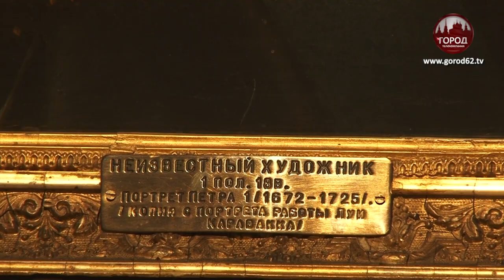ВСТРЕЧА С ШЕДЕВРАМИ